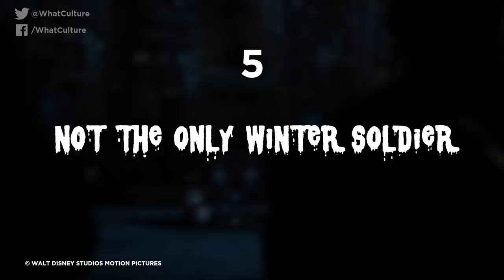10 Terrifying Horror Moments In Comic Book Movies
Spider-Man 2's surgery scene didn't have to go so hard, and yet...